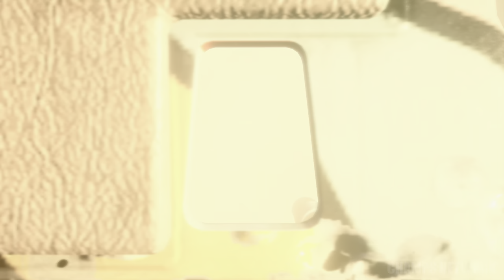(PS5) FOG OF WAR | Realistic Immersive ULTRA Graphics Gameplay [4K 60FPS HDR] Battlefield